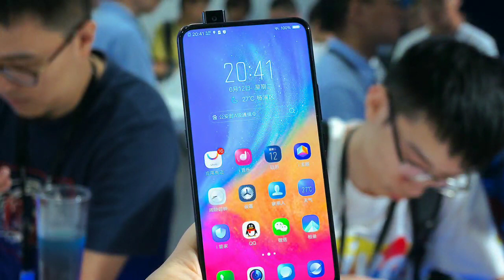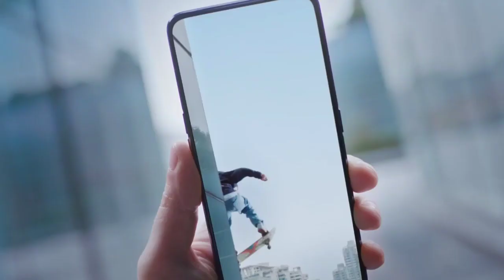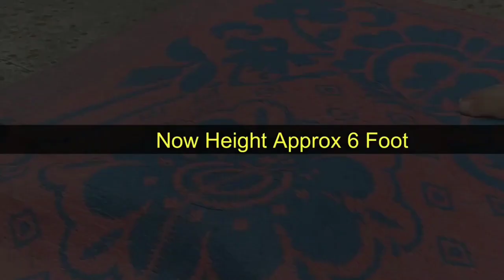আর আসবে না Pop-up Selfie Camera | Pop up Selfie Camera problem | লুকানো সত্যি 😳👎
আজকে আমরা কথা বলব, Popup Selfie Camera তে আপনারা কি সমস্যা হতে পারে, আর কেনো আসছে না Popup Selfie Camera ফোন, এই বিষয়ে | আশাকরি ভিডিও টি ভালো লাগবে |

Best Camera for youtubers